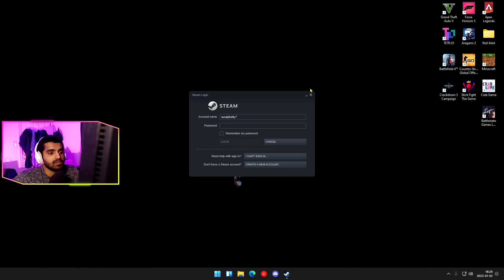you just get off work mid day and want to hop on and game for a couple hours before bed ..